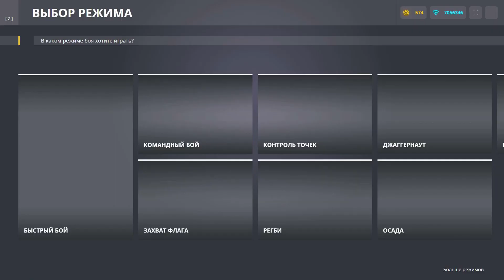ЭТИ ВООРУЖЕНИЕ ПРОСТО УНИЧТОЖАЮТ ВСЕХ В РЕЖИМЕ ОСАДА! ИХ НЕВОЗМОЖНО ОСТАНОВИТЬ! ТАНКИ ОНЛАЙН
Поддерживайте данный ролик. Что бы не пропускать стримы и новые видео залетай в наш Discord сервер.